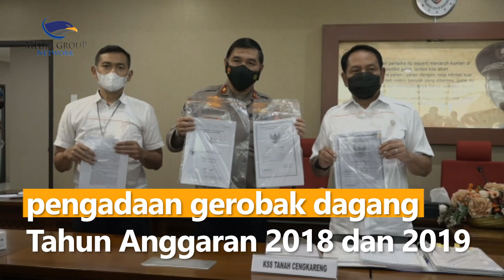Polri Usut Dugaan Korupsi Pengadaan Gerobak untuk UMKM di Kemendag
Penyidik Bareskrim Polri mengendus sejumlah pejabat Kementerian Perdagangan (Kemendag) menerima uang haram dari kasus dugaan korupsi pengadaan gerobak dagang Tahun Anggaran (TA) 2018 dan 2019. Saat ini polisi tengah memeriksa 20 lebih saksi.

Direktur Tindak Pidana Korupsi (Ditipidkor) Bareskrim Polri, Brigjen Cahyono Wibowo mengatakan penyidik tengah mendalami alat bukti. Penerima uang haram itu berpotensi ditetapkan sebagai tersangka.

Cahyono menyebutkan bahwa pejabat yang diduga menerima aliran dana itu dari Kemendag. Namun, dia belum mau membeberkan tingkat eselonnya. Meski demikian, Cahyono memastikan akan memanggil dalam waktu dekat guna mendalami keterangan terkait dugaan penerima aliran dana tersebut.

Kasus ini terkait penyelewengan anggaran untuk pengadaan bantuan gerobak. Pada 2018 digelontorkan uang senilai Rp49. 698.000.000 dengan total pengadaan 7.200 unit gerobak.
Sedangkan untuk anggaran 2019 digelontorkan uang senilai Rp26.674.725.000 dengan total pengadaan 3.570 unit gerobak.
Terduga pelaku melakukan aksi kejahatannya dengan pengadaan gerobak fiktif hingga penggelembungan dana. Total kerugian negara masih dihitung. Kasus ini naik ke tahap penyidikan pada Senin, 16 Mei 2022. Kini polisi tengah mencari pelaku guna mempertanggungjawabkan perbuatan rasuah itu.